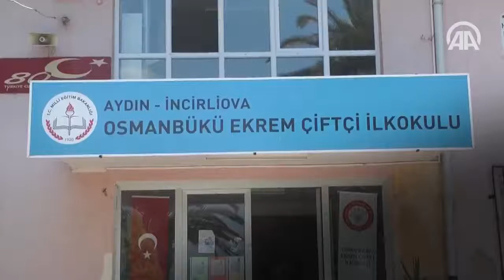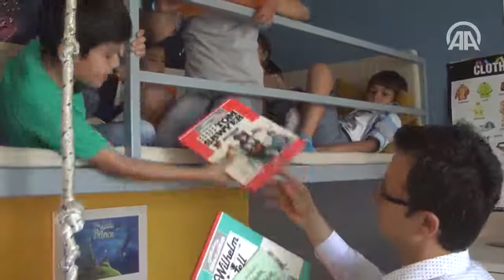AYDIN İNCİRLİOVA İLÇESİNDE İLKOKULDA FARKLI BİR ÖĞRETİM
Aydın'ın İncirliova ilçesinde görev yaptığı ilkokulda farklı bir eğitim ortamı yaratan öğretmen Cevat Ayna'nın öğrencileri, dersleri parke döşeli sınıfta minderlerde oturarak dinliyor.